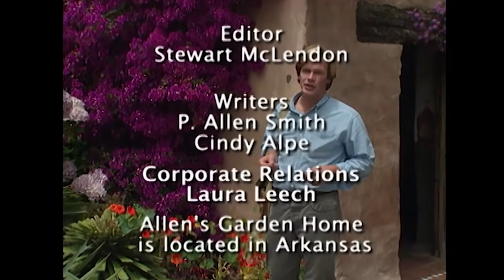Winter Garden Projects | Garden Style (1205)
On this episode of Garden Style, host P. Allen Smith will discuss winter garden projects. From what vegetables to plant in the winter to tips on watering during the winter season and ending with a delightful buttermilk pecan pie.

Topics Include:
00:00 Welcome
01:15 Benefits of Raising Chickens
04:58 Herb Ice Bowl
06:02 Fall and Winter Veggies
07:38 Winter container gardening
10:43 Winter Watering Tips
12:29 Buttermilk Pecan Pie Recipe